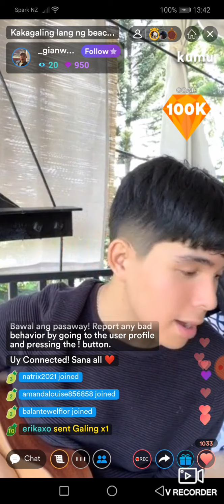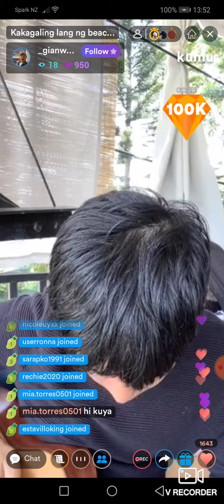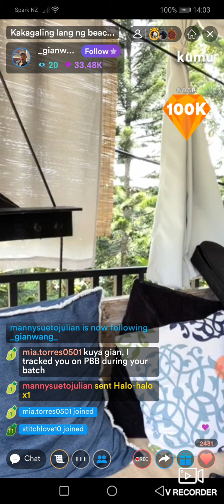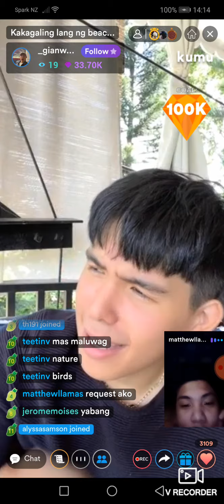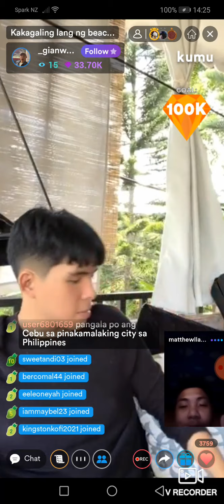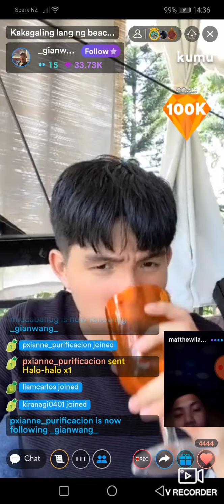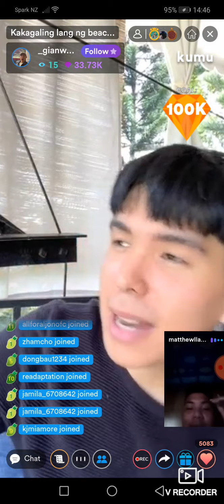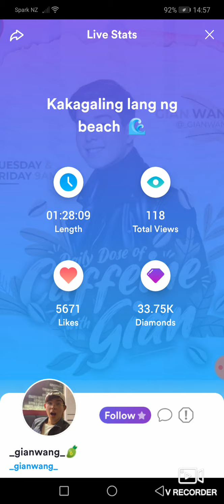Kumu Live: Gian Wang!!